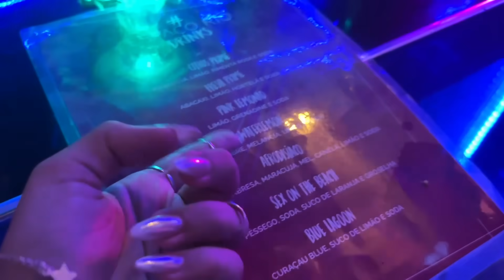FESTA DE ANIVERSÁRIO DE 18 ANOS DA CAMILLE + ARRUME SE COMIGO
MINHA ROTINA DE AULA NA FACULDADE!

CANAL DA FAMÍLIA :   @depoisdosgemeos